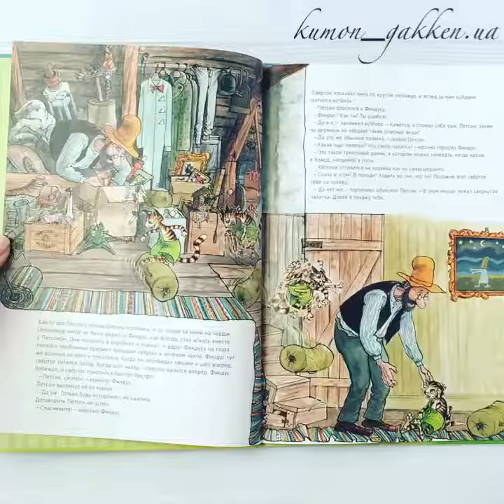Видеообзор книги Петсон идет в поход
Петсон идет в поход, автор Свен Нурдквист.
Возраст 3+
Знаете что Финдус нашел на чердаке у Петсона? Ни за что не угадаете! Самую настоящую палатку. Есть палатка - готов путешествовать. И не тратя времени на раздумья, верные друзья отправляются в путь.
Твердый глянцевый переплет, большой формат, мелованная бумага, авторские иллюстрации, 24 с., издательство Белая Ворона, 2016.